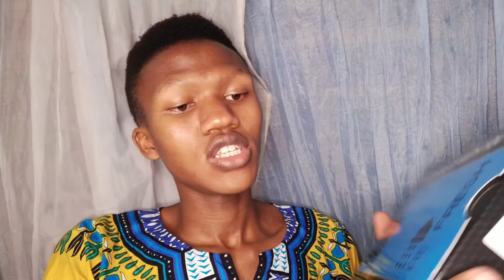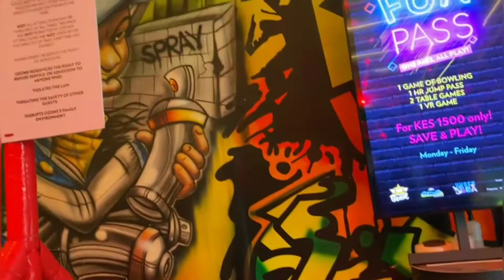Why I have been lost | (Gyming,Funday and MORE) | Frakeey!!!